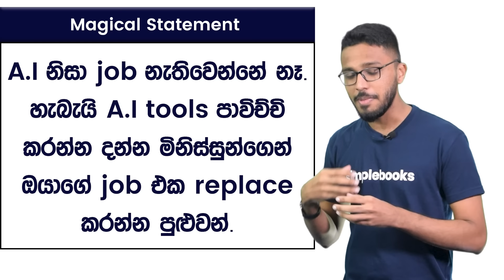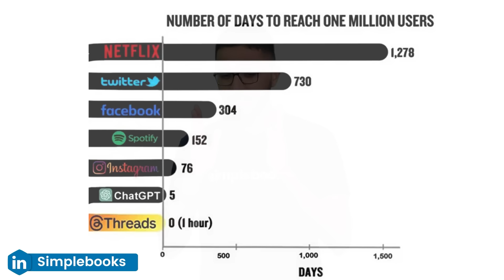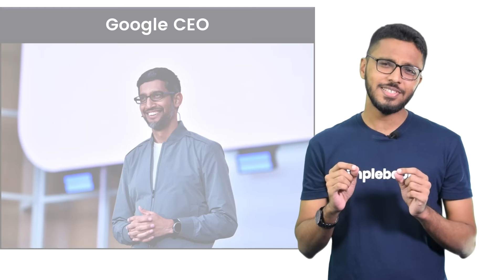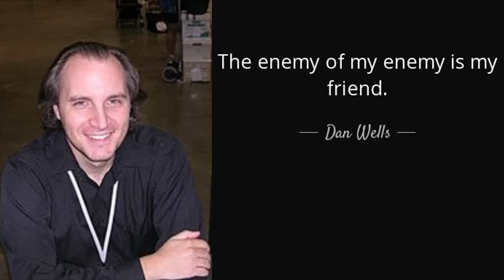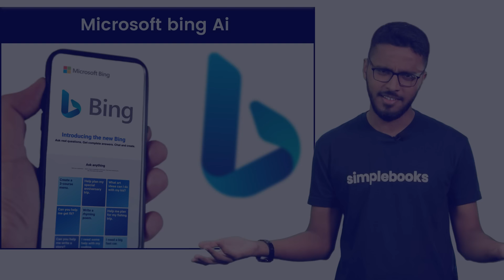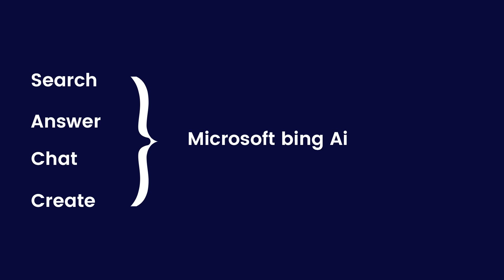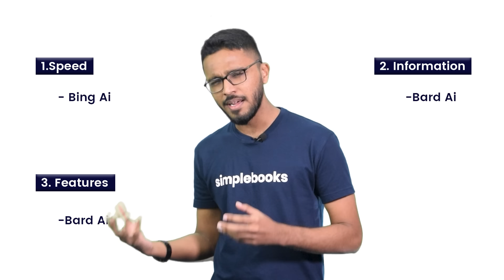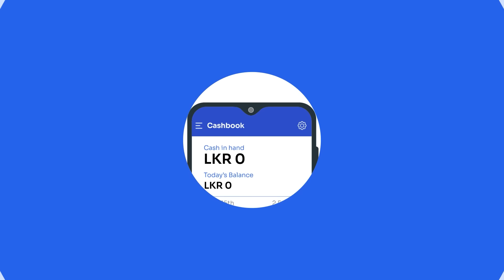AI War Case Study | Chatgpt vs Bard AI vs Bing AI | Simplebooks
*** Shopbook ***
Download Shopbook App Now:-
Android